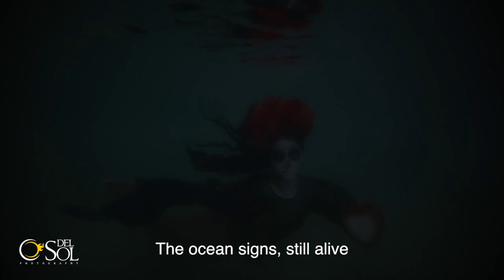FreeDiving Tahiti Underwater Photography - | Swimming with whales | (Catrina Sirena)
This freediving Tahiti Underwater experience. Swimming with whales and the Catrina Sirena, by Sol Tamargo and Del Sol Photography. Swimming with whales in Tahiti was amazing. This is made it as poetry film from the heart of Sol Tamargo - see the full post:

How do you feel about the relationship between humans and the planet?

Sol traveled to Tahiti, French Polynesia. With her experience in underwater photography, art, freediving and poetry, she created a multimedia project of video underwater photography.

“Every year, for the last 3 years, on the Day of the Dead I celebrate life!  The Mexican “Día de Muertos” is an inspiration for me – life reborn from death. This regeneration is especially poignant to me in relation to conservation. The day of the dead is a metaphor for the damage that we are doing to our planet, and the hope that we have for recovery and new life.”

“I had the opportunity to travel to and Freedive in Tahiti in French Polynesia. I saw LIFE! As I heard the whales singing… and my heart grew of appreciation for the beauty all around us. I heard the ocean’s song in the deep blue. This planet is made of water and under the dance of the waves: life signs. As I heard the ocean song, I felt compelled to add my words and found a musician to help me write the music. This is a song for the ocean.”

“My Tahiti underwater photography experience was incredible. Meeting freedivers in love, dancing around whales and sharks, I was so connected to the ocean and having a simple,  real life. Loving and enjoying everyday.”

“One of my goals with Catrina Sirena project is to show the magic and the beauty that we still see in our oceans. There is still hope. Documenting the explosion of life force and vitality I saw underwater in Tahiti gives my hope. That we can find energy to focus our attention on what is real and what is important above all.”  Freediving is magical, it gives the chance to be one with the fishes.

“We live in a fast world, so fast that we forget our essence. We forget our connection to the whole and in our endless pursuit of more, we stop enjoying life and are killing our resources, our ocean.”

“Life in this planet depends on the balance. The line between life and death is thin. And I take this time of the year and the concept of La Catrina Sirena, Day of the Dead, to celebrate LOVE and LIFE.” – Sol

Credit and thanks to:

The Jam Room – Recording Studio
Rodrigo Fuentes: Video editor
Aline + Adrien: Tahiti Freedivers – Slow Marquesas Project
Sophie Ellies: Tahiti freediver guide and whale whisperer
Cristobal and Panchita from Nomad Diving
James Postma – freediver
Iris Vasconez freediver and Catrina
Sofia Ponce – freediver
David Sanchez - underwater GoPro footage